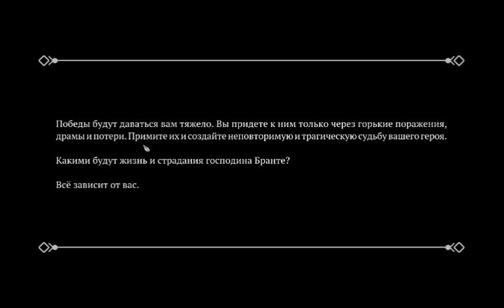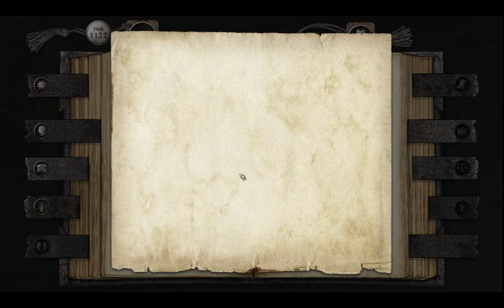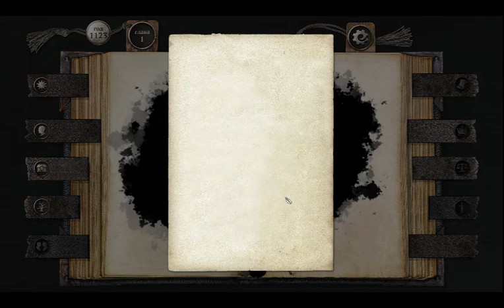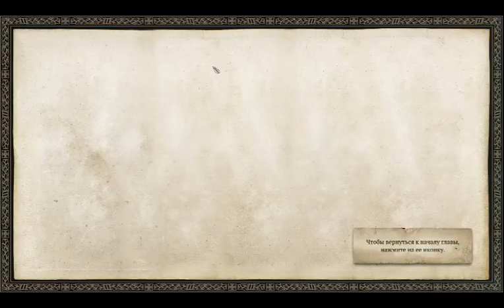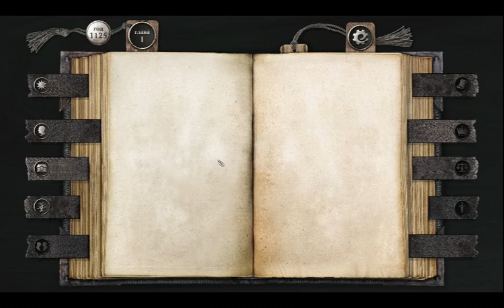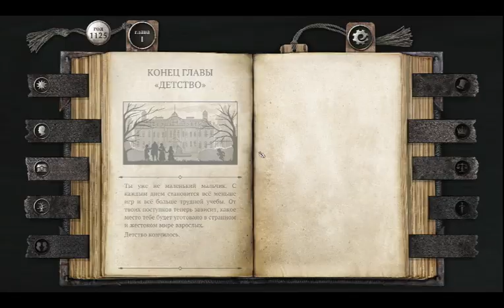Жизнь и страдания господина Бранте